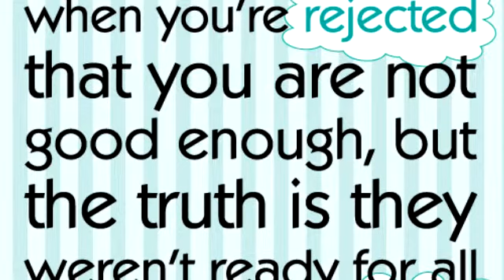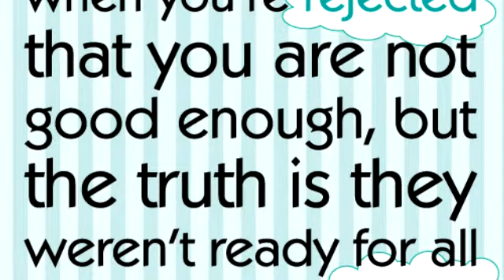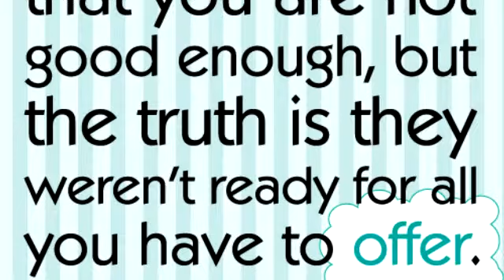Not Good Enough For You